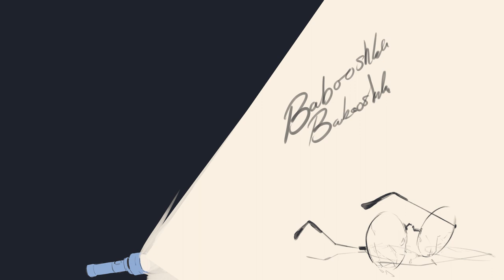BABOOSHKA || The Magnus Archives Animatic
All yours
Babooshka

Song: Babooshka, Kate Bush

MAG audio from ep 162, 39, 40

I am in no way associated with Rusty Quill or The Magnus Archives, this is a fan project